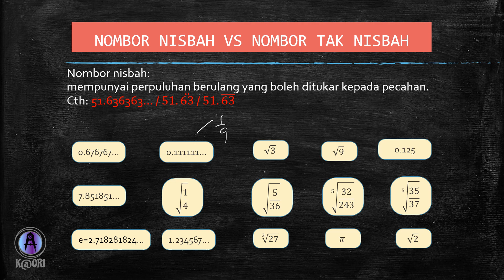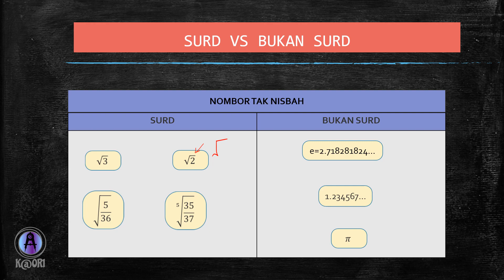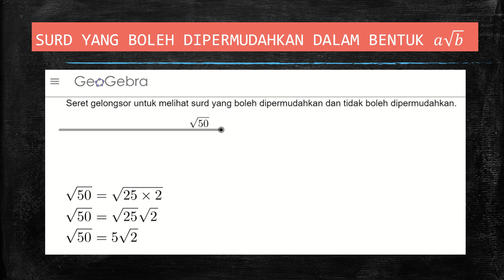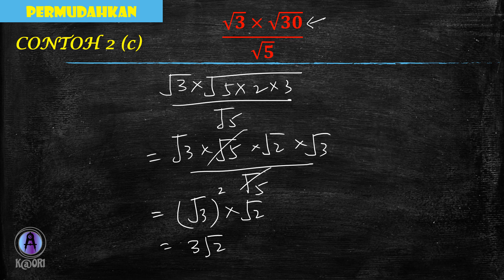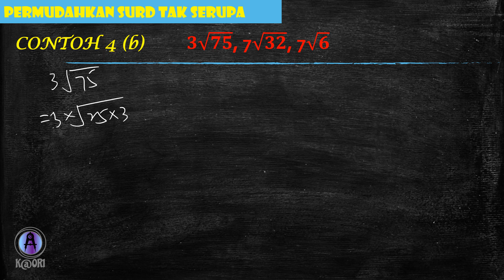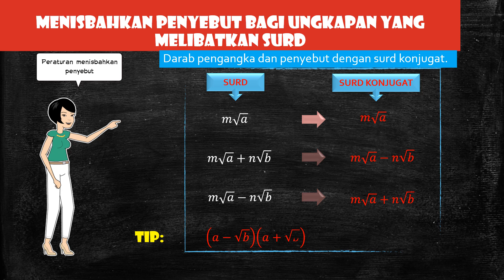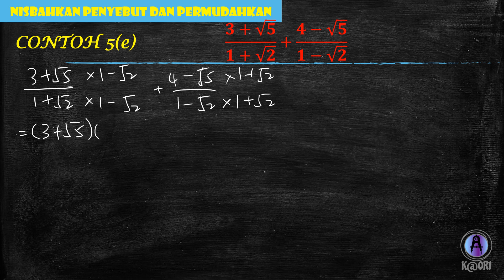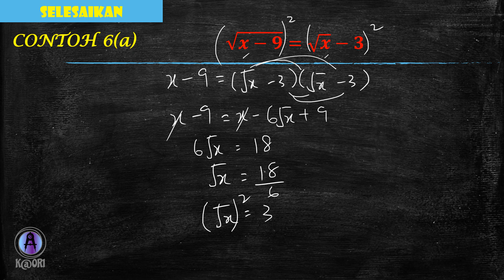BAB 4.2 SURD (HUKUM INDEKS, SURD DAN LOGARITMA) KSSM MATEMATIK TAMBAHAN TINGKATAN 4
KSSM Matematik Tambahan Tingkatan 4, Bab 4 subtopik 4.2 Surd (Versi BM). Video ini memberi pengenalan tentang surd dan cara permudahkan serta penyelesaian soalan surd dengan menunjukkan langkah demi langkah secara terliti.

Sumber geogebra daripada: Inkuiri 6, buku teks